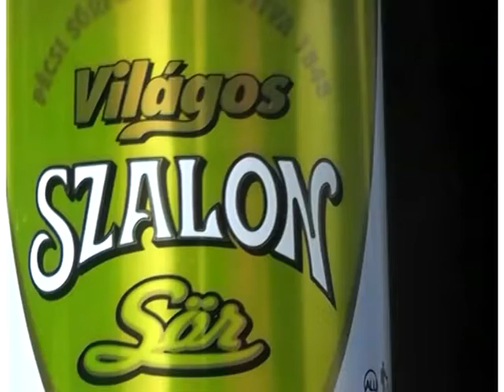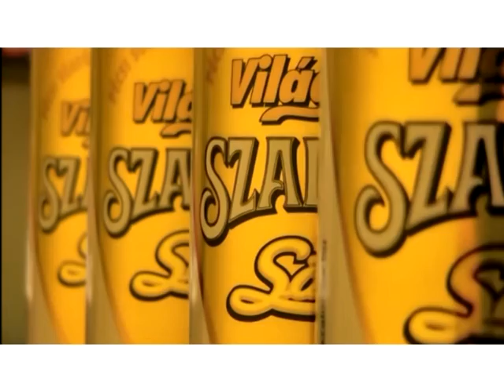Szalon Beer from Bringer Import Export Ltd.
Bringer Import Export Ltd is the official export partner for the biggest Hungarian beer brewery to sell beers worldwide.

We are handling the very good quality SZALON beers which are one of the oldest beer brands in Hungary, and the RADLER beers (5 kind of flavor) which have very good taste with fruits, ROYAL HELLES and BERNSTEIN beers which are the best price items in our beer product range, and we provide private label beers manufacturing also.
They are Hungarian quality products, with competitive prices.

All the beers basically are served in 0,5L aluminum can and solely comes from the brewery directly.

We are looking for new distributors worldwide to import these Hungarian quality beers.

Our company is a legal, registered company at Hungary.
Company name:  Bringer Import Export Ltd.